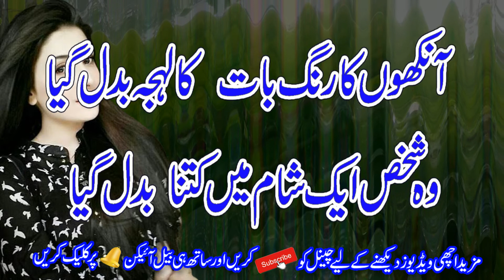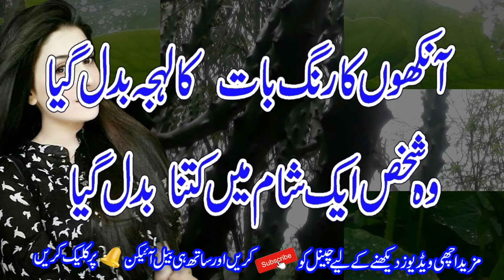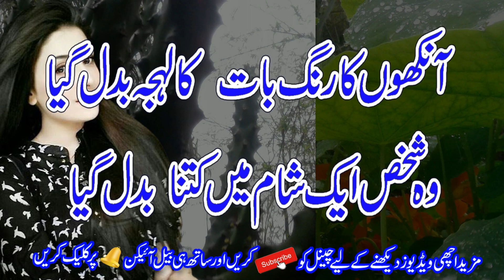Deep lines || Latest urdu shayari || Best urdu poetry || New poetry sad || Poetry 2021